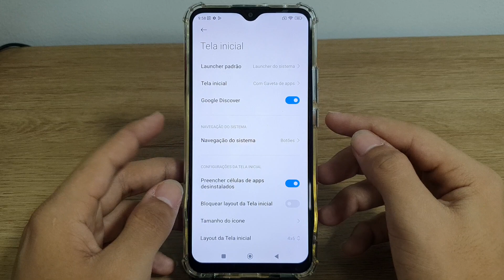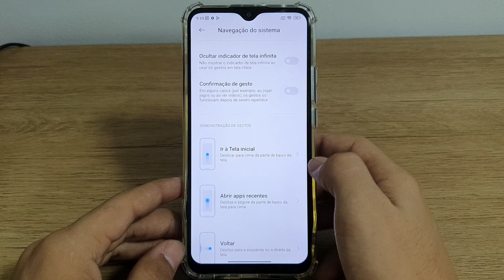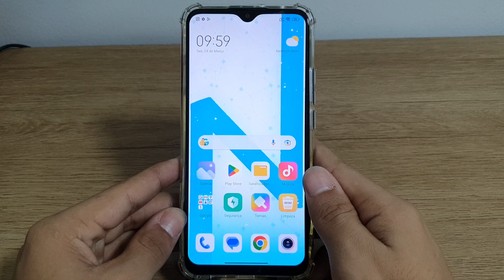Como ativar a navegação por gestos no seu Redmi 9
Fala pessoal!! vou mostrar nesse vídeo passo a passo de como ativar a navegação por gestos no seu Redmi  9

★ LINK ONDE COMPRAR:
★Moto G60